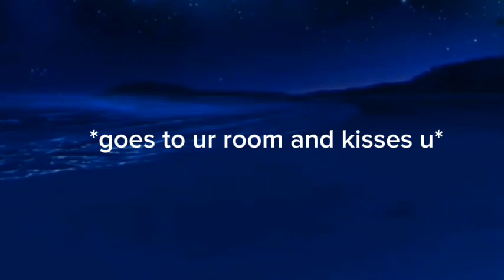gacha cringe compilation